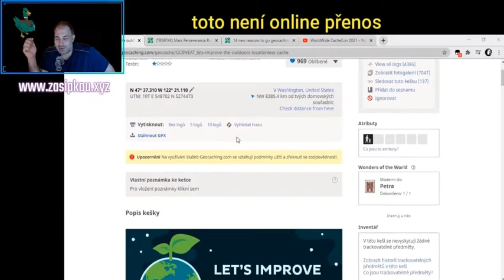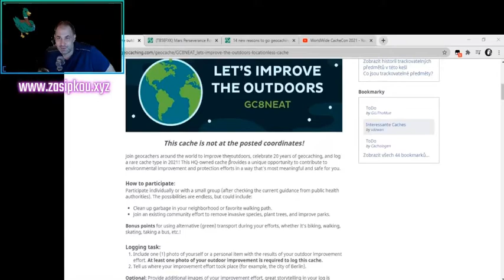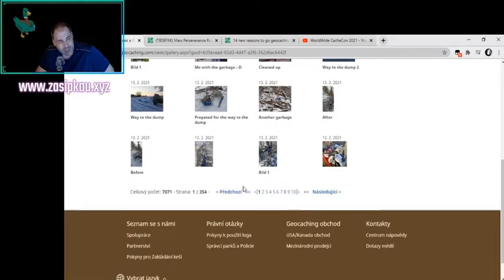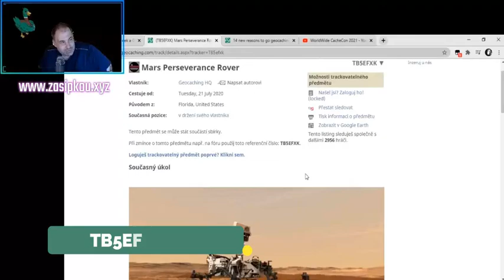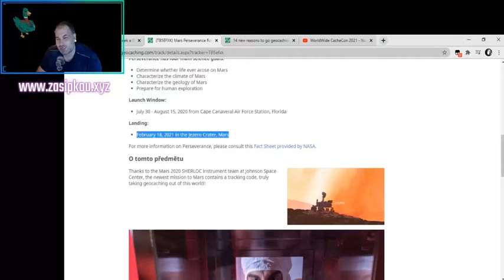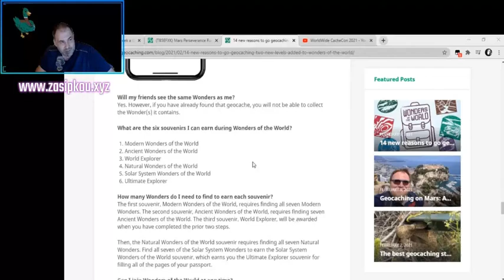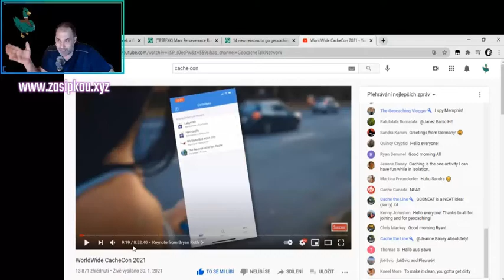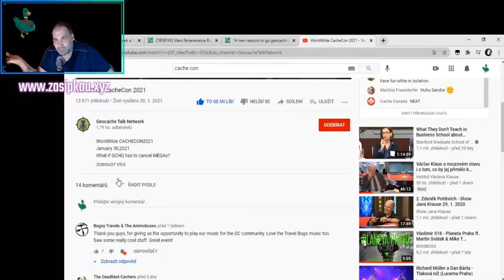Únor 1 - 2021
1) Let’s improve the outdoors - Locationless Cache
- od 6. února do 31. prosince 2021

- 18 února 2021

- 24. února, 14 nových suvenýrů - divy světa (solární systém a divy přírody)

- 30. ledna 2021